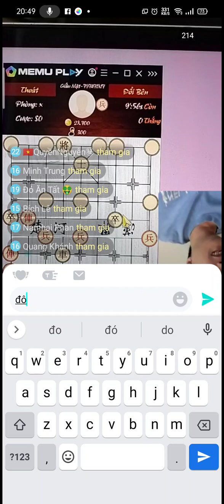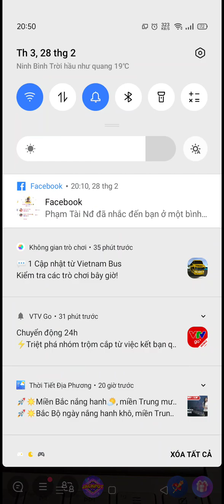🔴Cờ Úp Bigo Live HTH/ Xuân Qúy Mão 2023/ Kèo Đặng ÍCH Quân vs Nguyễn Quốc Lực.p2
🔴Cờ Úp Bigo Live HTH/ Xuân Qúy Mão 2023/ Kèo Đặng ÍCH Quân vs Nguyễn Quốc Lực.p1
-ĐIỀU LỆ GIẢI CỜ ÚP BIGO LIVE HTH XUÂN 2023🏆
Thành phần Btc :
- a Tuan Dovan ( trưởng ban). Pho Tran - Vũ Hà - Trần Hoàng Hóa - Vy Nguyen - Cường Nguyễn - Lê Lợi - Hải Phạm Văn - Nam Lê .
*ĐIỀU LỆ - ĐỊA ĐỊA ĐIỂM VÀ THỜI GIAN THI ĐẤU .
Địa điểm : room bigolive: Ngọc Hùng . id. kychien.
Thời Gian thi đấu: 20h hàng ngày sau khai mạc trên ứng dụng Bigolive.
*Thể lệ - Lệ phí giải Đấu :
- Để Các kỳ thủ có trách nhiệm cũng như đóng góp vào quỹ giải thưởng nên mỗi kỳ thủ tham gia thi đấu sẽ đóng góp 100k . Stk : 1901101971. Mb .Nguyen Ngoc Hung.đt. 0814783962.( nếu ae nào ko có tk có thể gửi thẻ cào Viettel trước hôm khai mạc ).
- Các Kỳ Thủ được bốc thăm ngẫu nhiên từng cặp chia làm 2 nhánh A và B . mỗi cặp sẽ thi đấu 2 ván phân tiên loại trực tiếp ,nếu hòa sẽ đánh ván cờ chớp .
thời gian mỗi ván đấu 20p -20p ván chớp 10p -10p. chú ý kỳ thủ nào chạm mốc 20p :00 hoặc 10p :00 trước là hết time trước và bị xử thua ván cờ đó.u
 Danh Sách Các Kỳ Thủ Tham Gia Giải Cờ Tướng Úp Bigolive HTH Đầu Xuân 2023.(ae đk thì bình luận dưới bài viết này nhé ).
1. Anton Thắng Võ
2. Vy Nguyen
3. Pho Tran ( BetongVietHan).
4. Hungktpt Le
5. Cường Nguyễn
6. Nhị Lão Bách Khoa
7. Vo Tinh .
8. Hoàng Hóa Trần
9. a Viet Dung
10. Nguyễn Hữu Hoà
11. Tín Phan
12. Nguyễn Thịnh ( Sầm Vĩnh Kỳ)
13. Vũ Hà
14. Nam Huynh
15. Hoà Đồng Văn
16. Trần Hoàng Quý ( trùm 🦆)
17. Hai Yen ( trùm 🐔 )
18. Phạm Tài Nđ
19. Soaj Ka Long ( Minh Công ).
20. Quý Trương
21. Anh Khoa ( Úc )
22. Nguyen Quoc Luc
23. Nguyễn Đình Hoàn
24. Trần Văn Danh
25. Đinh Linh.( Mong Đời Ấm No )
26. Anh Hoang ( Trantuan ).
27. Lê Nam ( Tân Phát Vận Tải )
28. QuânTê Bđs ChuyênChê
29. Hung Pham
30. Đặng Dũng
31. Hoa Kiều
32. Đức Nguyễn Đăng
33. Kesly Alves Quynh
34. trần cần
35. Thang Nguyen
36. Van Khái
37. Toàn Vũ
38. Quang Hung
39. Khuyen Mai
40. Cát Tường
41. QuốC KhaNh
42. Họ Tên ( Thoại )
43. Long Nguyen
44. Đức Quyền
45. Lê Lợi
46. Tran Van Hoang
47. Đặng Minh
- Đ/c:  LA XUYÊN - YÊN NINH - Ý YÊN - NAM ĐỊNH